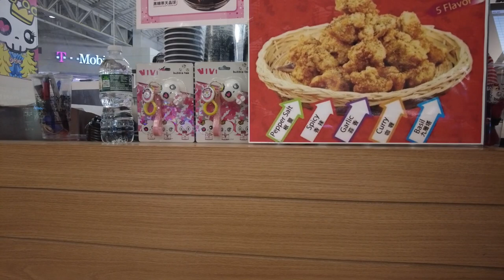JERSEY GARDEN MALL WALKING TOUR VIDEO [Elizabeth New Jersey]